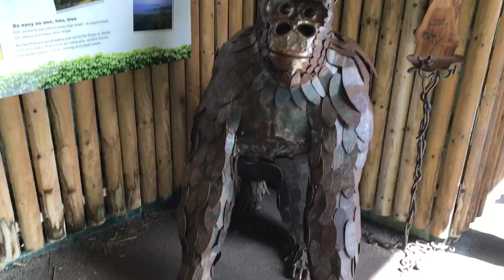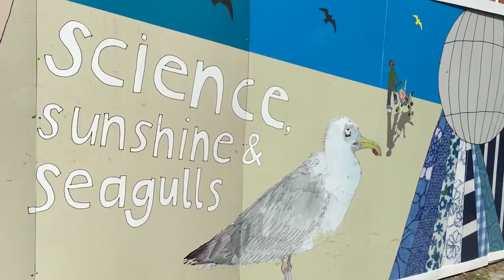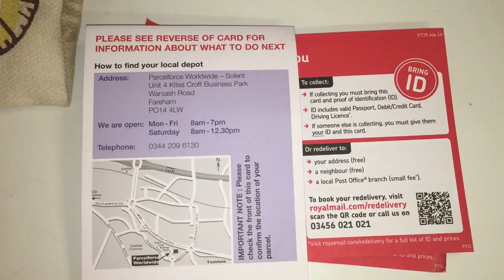Bristol Aquarium, Bristol Zoo and ZaZa Bazaar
Vlog 219. 23rd August 2016.